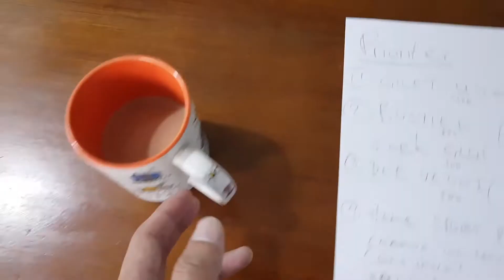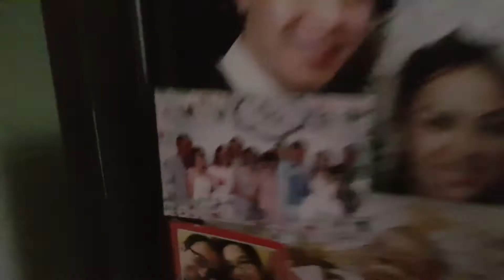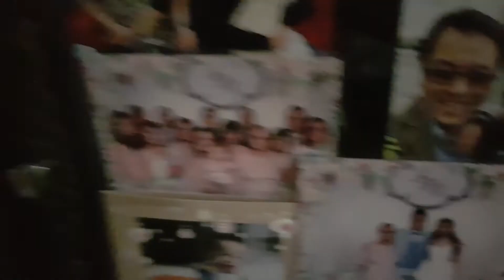SWISH PAN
yet another vlog